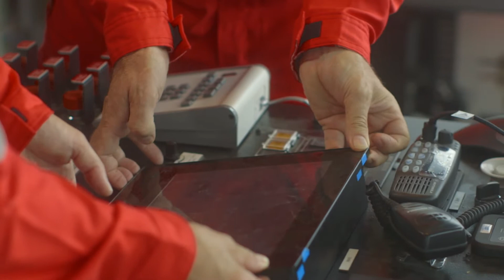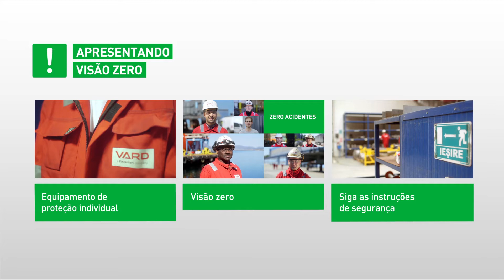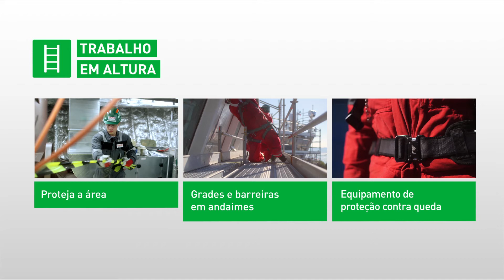VARD HSE in Portugese Chapter 06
VARD HSE in Portugese